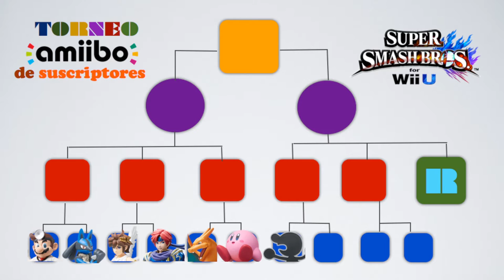Estela y Destello vs. Greninja (TORNEO AMIIBO de SUSCRIPTORES 8/19)